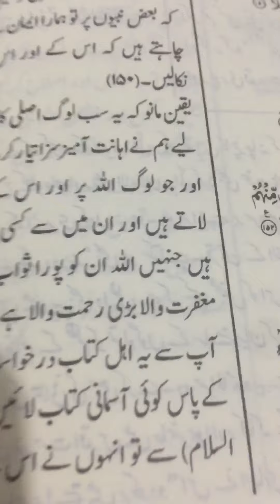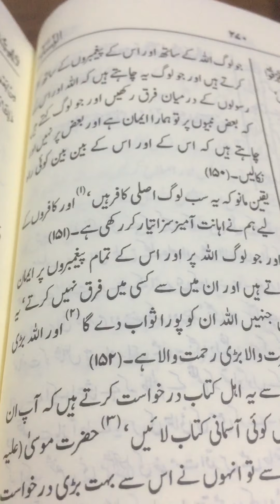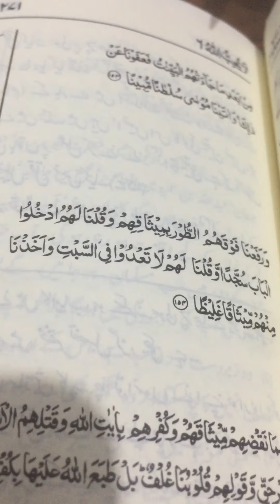6th para 148 to 154 verses surah nisa